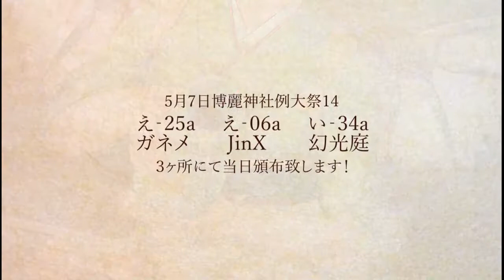【第14回博麗神社例大祭】 幻想郷居酒屋物語～土用の丑の日編～ 【肝臓大爆発’ｓ】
こんばんは、投稿担当のガネメです。

酒好き東方アレンジャー5名のユニット【肝臓大爆発’ｓ】で『幻想郷居酒屋物語～土用の丑の日編～』という東方アレンジCDを作りました！！
今回は女将ミスチー合同です＾ω＾

イベント：第14回博麗神社例大祭
スペース：幻光庭：い-34a  / JinX：え-06b / ガネメ：え-25a
タイトル：幻想郷居酒屋物語～土用の丑の日編～
頒布価格：1,000円（アレンジCD＋フルカラーイラスト本）
動画制作：ともきちさん

【参加アレンジャー】
・瑠璃さん

・三代目 T Soul Brothers（Produced by T.ガネメ）

【参加イラストレーター】
・七味鈴さん